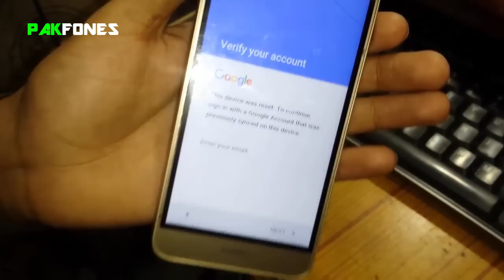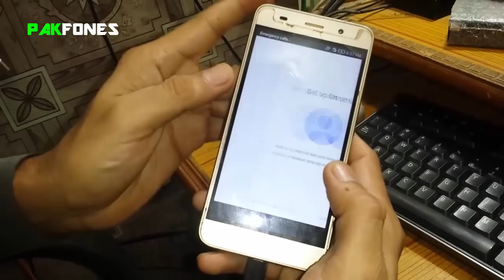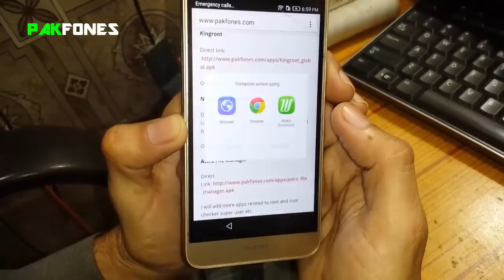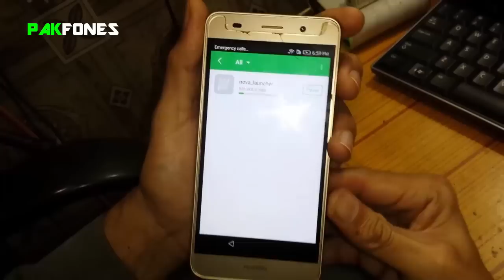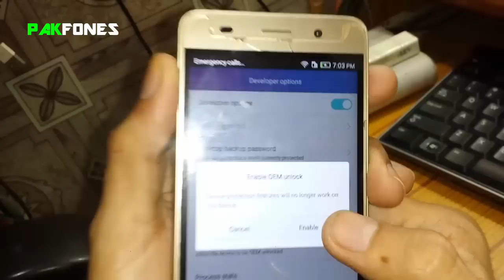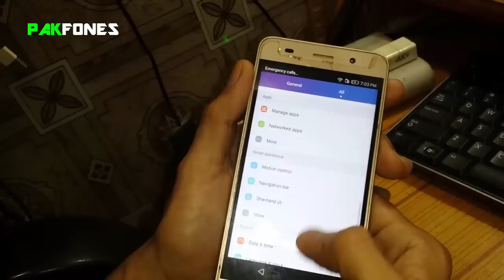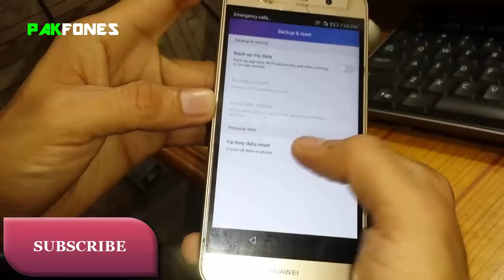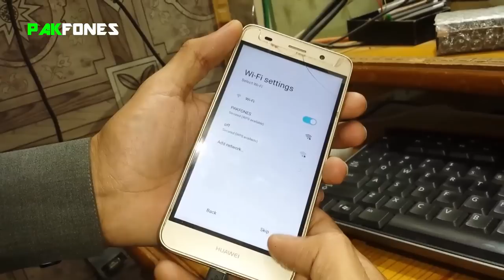Huawei Y6 Google Account Bypass New Security 2016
How To Bypass Google Account On Huawei Y6 New Security 2016. In this video you can find how to bypass your forgotten google account in huawei y6, This video is only made for educational purpose and for those who forgot their gmail password for their own mobile phone.We don't support lost or stolen mobile phones. So if you have stolen phone in your hands just close this video. and search other solution for your stolen phone.

💡 IMPORTANT MESSAGE
If you really like our video and want to support us free without paying anything please Thumbs Up 👍 this video If you wish to come again on this channel Subscribe this channel, and make sure you have pressed (🔔) icon to be notified on our new video.

Only for people who can pay for solving their problems privately!

Bypass Google Account on Motorola Moto E 2nd Gen, Droid turbo, Turbo 2, G4, G4 Play, G4 Plus